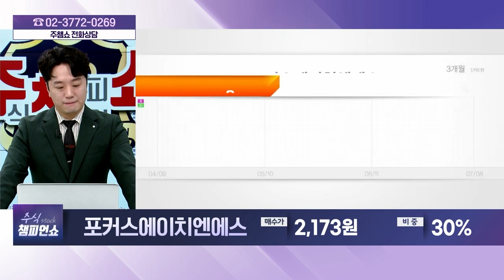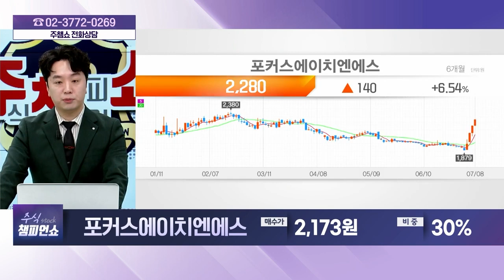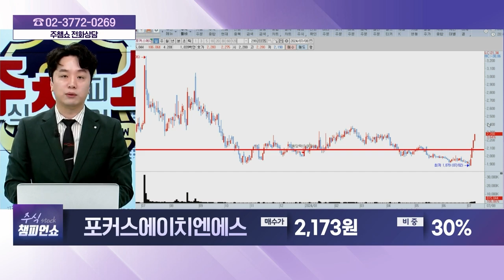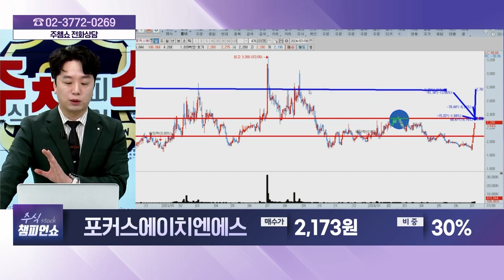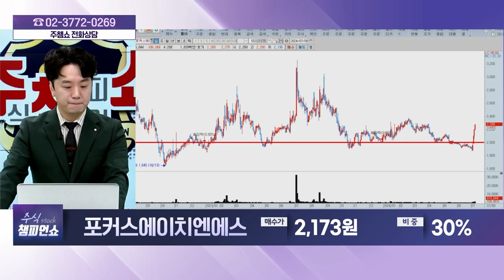포커스에이치엔에스(331380) - 종목상담 문현진 멘토 (20240708)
[주식 챔피언 쇼] - 월~금 20:00 ~ 21:00
[주식 코치] - 토 9:00 ~ 11:00
[주식 사서함] - 토 11:00 ~ 12:00

2) 유튜브: 이데일리TV 채널›생방송 채팅창